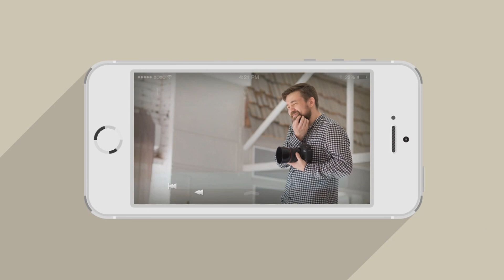Будем делать ФОТО-ФОНАРЬ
Фотофонарь RetLight - очень дорогой и при этом не качественный.
Я попробую сделать фонарь гараздо дешевле и при этом лучше.
Следите за последующими выпусками!